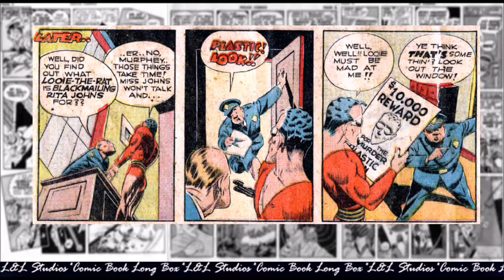Plastic Man The Sinister Swami Police Comics #12 Timed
Plastic Man was a crook named Patrick "Eel" O'Brian. Orphaned at age 10 and forced to live on the streets, he fell into a life of crime. As an adult, he became part of a burglary ring, specializing as a safecracker. During a late-night heist at the Crawford Chemical Works, he and his three fellow gang members were surprised by a night watchman. During the gang's escape, Eel was shot in the shoulder and doused with a large drum of unidentified chemical liquid. He escaped to the street only to discover that his gang had driven off without him.

Fleeing on foot and suffering increasing disorientation from the gunshot wound and the exposure to the chemical, Eel eventually passed out on the foothills of a mountain near the city. He awoke to find himself in a bed in a mountain retreat, being tended to by a monk who had discovered him unconscious that morning. This monk, sensing a capacity for great good in O'Brian, turned away police officers who had trailed Eel to the monastery. This act of faith and kindness — combined with the realization that his gang had left him to be captured without a moment's hesitation — fanned Eel's longstanding dissatisfaction with his criminal life and his desire to reform.

During his short convalescence at the monastery, he discovered that the chemical had entered his bloodstream and caused a radical physical change. His body now had all of the properties of rubber, allowing him to stretch, bounce and mold himself into any shape. He immediately determined to use his new abilities on the side of law and order, donning a red, black and yellow (later red and yellow) rubber costume and capturing criminals as Plastic Man. He concealed his true identity with a pair of white goggles and by re-molding his face. As O'Brian, he maintained his career and connections with the underworld as a means of gathering information on criminal activity.

Plastic Man soon acquired comedic sidekick Woozy Winks, who was originally magically enchanted so that nature itself would protect him from harm. That eventually was forgotten and Woozy became simply a bumbling but loyal friend of Plastic Man.

In his original Golden Age/Quality Comics incarnation, Plastic Man eventually became a member of the city police force and then the FBI. By the time he became a federal officer, he had nearly completely abandoned his Eel O'Brian identity.